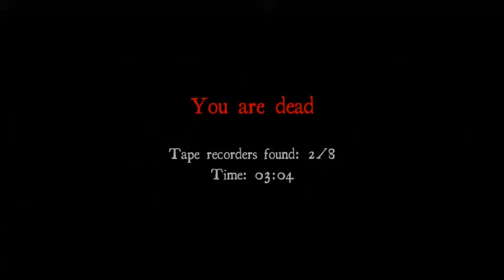White Noise Gameplay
White noise indie game i wasnt to good at it so this should be very funny